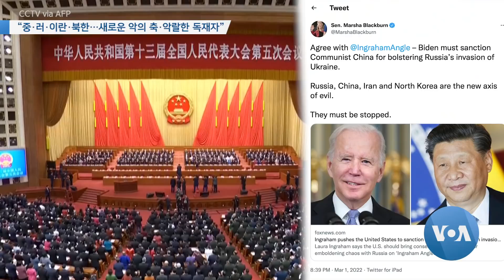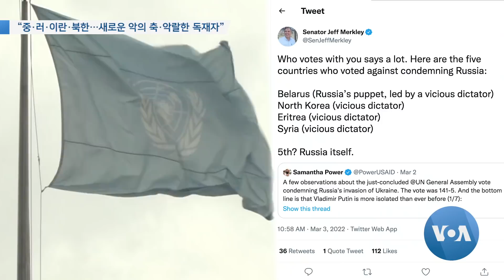[VOA 뉴스 투데이] 2022년 3월 8일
“안보리 ‘북한 미사일’ 논의…11개국 ‘안보리 침묵’ 비판” / “중·러·이란·북한…새로운 악의 축·악랄한 독재자” / “호주 ‘북·중·러 기업’ 제재…북한 WMD 개발 연루” / “북한 풍계리 핵실험장 ‘활동 징후’…‘핵실험 재개’ 우려” / 유니세프 “인도적 지원물자…‘북한 보건 시설’ 배포 중”